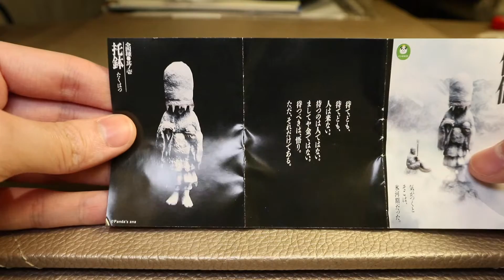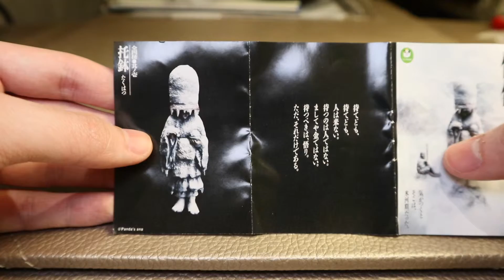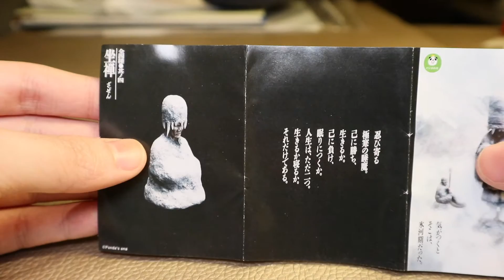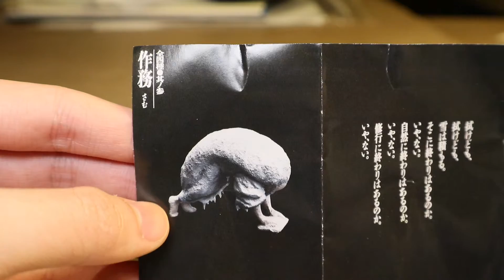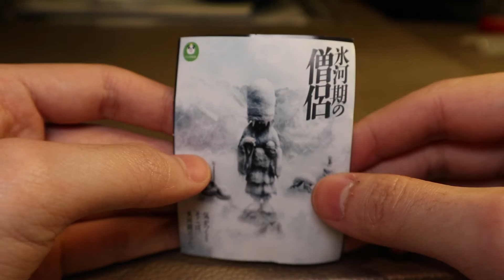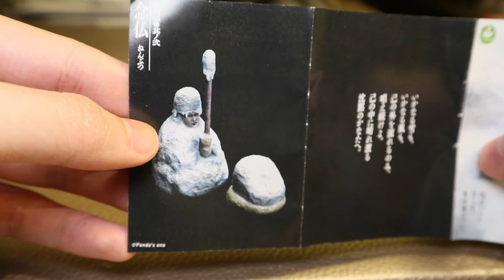PANDA'S ana 熊貓之穴 扭蛋 冰河時期的僧侶